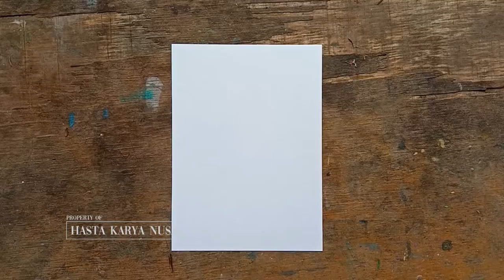Drawing Three Circle? to be? Hmm lets Drawing Kids !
Hey this time we learn to Draw & Color Three Circle. Come on, invite other kids to join in to learn to draw & color.

Don't forget to wash your hands before and after drawing, friends. So that viruses and germs that stick to our hands can be clean. Always healthy for father, mother and the whole family.